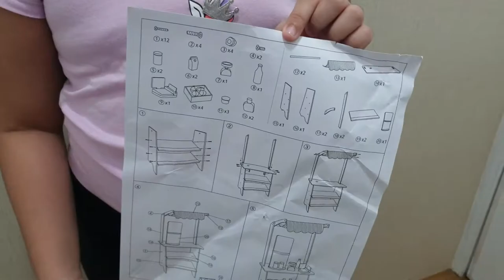Kids Wooden Fresh Market Booth Stand l Home Schooling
Kids Wooden Fresh Market Booth Stand

In this video, my brother helped me unbox my playset, the fresh market shop stall which comes with a full set of realistic market stall toys, including play fruit, vegetable, a cash register, scale, and display stand.

*Educational Benefits for Kids like me:*
Supermarket stall shop playset is suitable for several children to play together, as if a real shopping. Training kids to communicate with others while playing pretend games will improve their interpersonal skills.

Constructed of real wood, this fresh market has nicely sanded edges, ideal for little hands. This brightly coloured market stand creates a realistic shopping experience for little ones, keeping them entertained for hours.